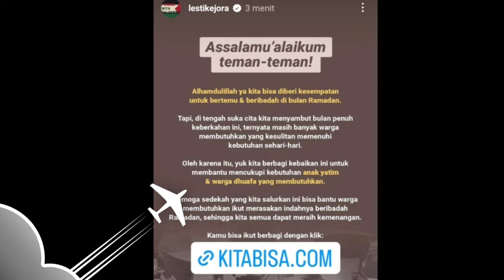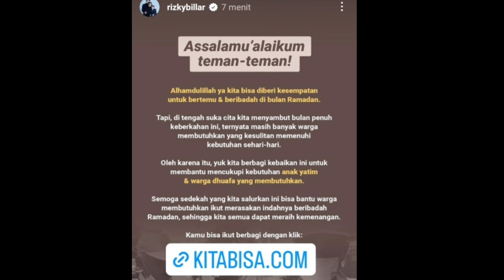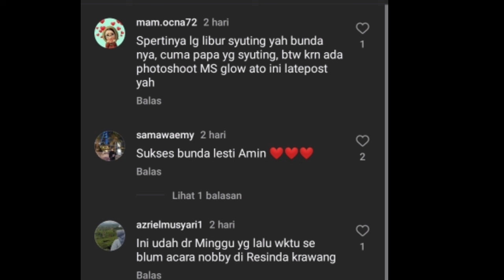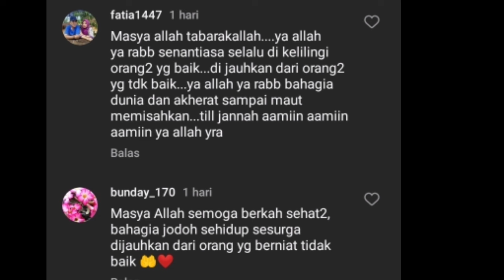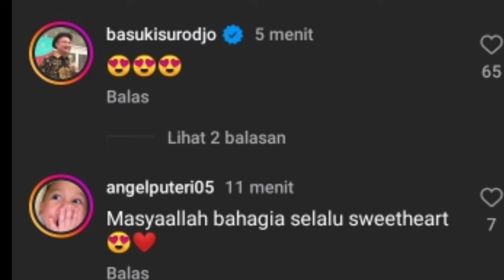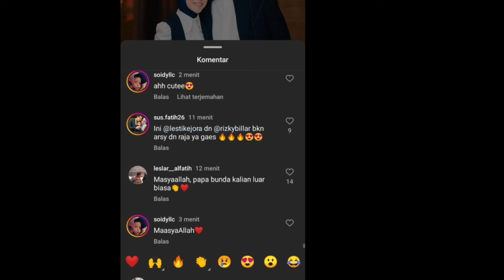INFO TERBARU,, LESTI BARU SAJA UNGGAH INI DI FEEDNYA DIKIRA HAMIL COBAZ BERI KOMENTAR BEGINI